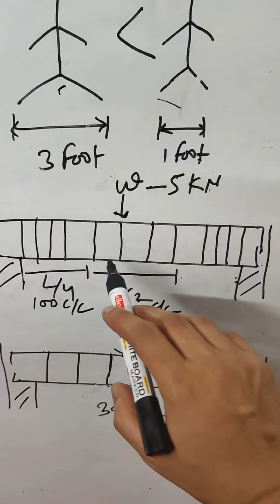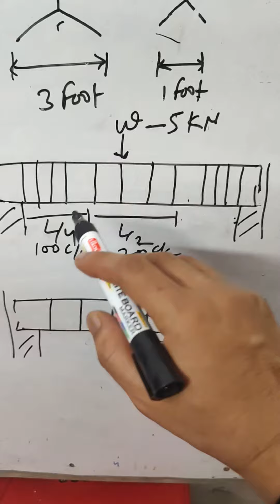Spacing of stirrup in beam